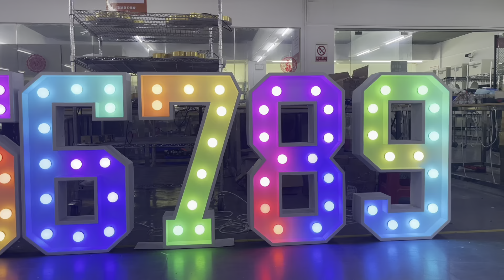vintage sign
Light bulb light word, create a different sunset style

Used to traditional signs, this light bulb light word is not very good?.